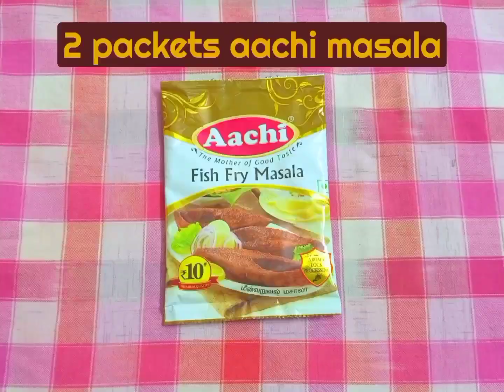Aachi fish masala Fry recipe/Aachi read fish fry recipe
Aachi fish fry
howtofryaachifishfrymasala YAQUOOTH KITCHEN
COOKING IS FUN
this channel is made on purpose to make recipes in a fun way
CORPORATE STORY
Our founder, Mr. A. D. Padma singh, grew up observing his mother diligently cooking meal after meal each day, even while taking care of every other requirement at home. This ignited a deep desire in him to ‘make life easier for women at home’. In 1995, the idea of Aachi took shape. It was the beginning of a challenging journey to procure, prepare and pack spices, masala powders and ready-to-cook food products. Aachi’s success as India’s No.1 masala brand is a testimony of our ability to deliver ‘authentic taste of tradition’ to Indian homes. Today, the popularity and reach of Aachi extends beyond cities, towns and remote villages in India and extends to over 65+ countries worldwide.
A.D. Padmasingh Isaac
Founder, Chairman and Managing Director
Visionary. Exemplary  Entrepreneur. Pathbreaker.
The entrepreneurial spirit of Mr. Isaac was shaped by his childhood memories of watching his mother toiling for hours to complete various chores at home – cooking, cleaning the house and washing clothes.
This had a deep impact on him, and ignited the desire to make life easier for women in their homes. He began his entrepreneurial journey by launching “Twinkle” liquid blue in small sachets. Until then, liquid blue was something that the common man couldn’t afford. These sachets became an instant hit with the masses.
This success gave him the confidence to turn his attention towards the mundane daily routine of cooking and converting it into a happy experience. This thought motivated him to grind masalas and blend them for every dish that could be prepared. It marked the beginning of an inspiring masala journey. As he progressed, he empowered farmers and small retailers with better margins. The brand Aachi was born. The rest is history. Today, Aachi is established as a leading FMCG brand across India – with over 200+ products and 550+ SKUs sold in over 10 lakh+ retail outlets all over India. This is a direct reflection and recognition of what Mr. Isaac set out to achieve – the happiness of women at home.
Taking ‘happiness at home’ forward
Taking this vision forward, the group forayed into the non-food category. This includes personal care, hair care, laundry care and home care products. Produced with high quality benchmarks and affordable pricing, these products have quickly got acceptance in a growing number of homes across India and the world.
Ashwin heads the procurement and production functions of the group with a firm belief in the power of technology and mechanization. With a deep passion for mechatronics, he has shown a keen focus on upgrading production processes with state-of-the-art technology. This has resulted in lean manufacturing – keeping product cycles with value added supply chains and distribution channels. He supports direct dealings with farmers for procurement of raw materials without any involvement of middlemen. This ensures that farmers get better prices for their products. He plays an integral role in encouraging industry–institute interface and does not miss an opportunity to share his views on entrepreneurship and management. He constantly participates in exhibitions and international forums that help him gain knowledge on specific subject matters and explore new horizons.
Abishek steers the functional excellence of our business. Leading a dynamic team of scientists and technicians, he ensures that each product is processed with the highest degree of accuracy and efficiency. He strongly believes that ‘Consumer is King’. He is a keen observer of consumer behaviour and studies their emerging/shifting tastes and preferences. His innovative strategies are in sync with today’s consumer needs. This has helped in developing new products and expanding our product line. He also uses his learnings and experiences to guide the next generation of professionals. He also takes immense interest in guiding the youth and student community. He regularly addresses students of Business Administration and Management on issues relating to Marketing and Entrepreneurship.
FRISPO
oducts
Bye bye stains.
Hello freshness.
When your home and clothes are clean, you stay healthy. This inspires us to make detergents and home care products to keep everything around you sparkling clean and free from germs. Whether it is your clothes, living room, kitchen or toilet, you will find a Twink